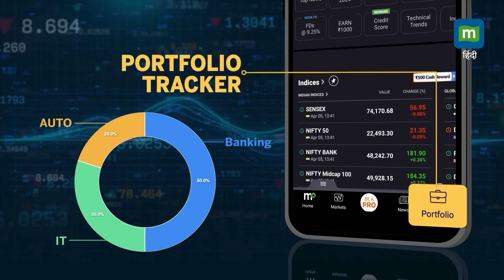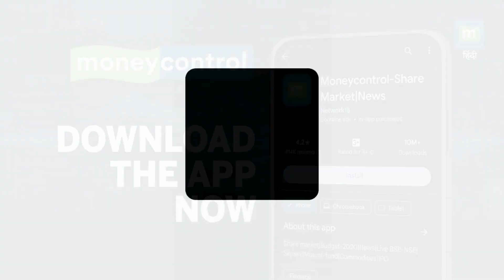LokSabha Elections 2024 : 'कांग्रेस अब दिशाहीन और नेतृत्वहीन हो गई है' II Yogi Adityanath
LokSabhaElections2024 : 'कांग्रेस जो देश की सबसे पुरानी राजनीतिक पार्टी है, दुर्भाग्य से आजादी के बाद वो दिशाहीन हो गई और आज वह नेतृत्वहीन भी हो गई है' उत्तर प्रदेश के मुख्यमंत्री योगी आदित्यनाथ ने कांग्रेस पर तंज।

Source: ANI